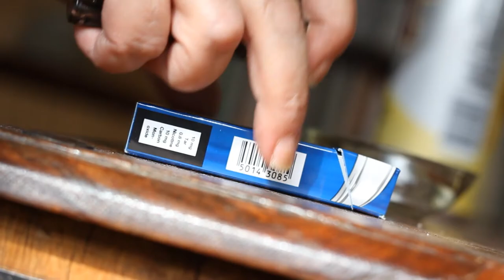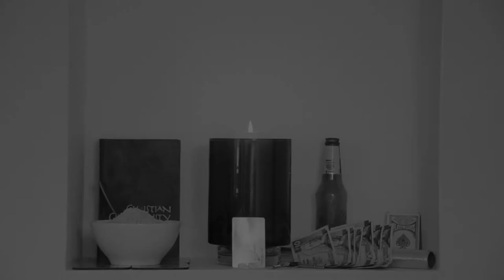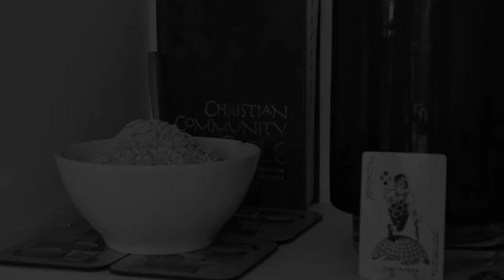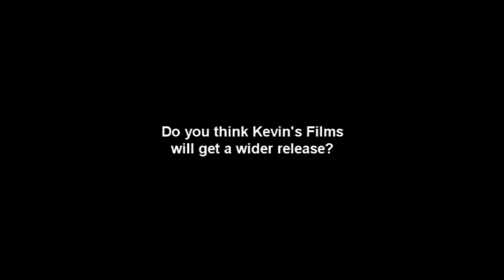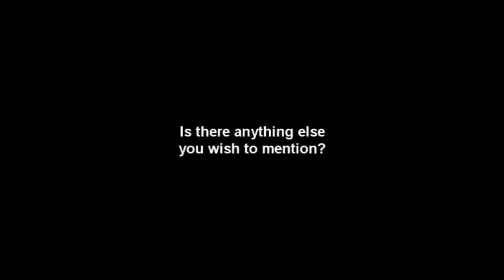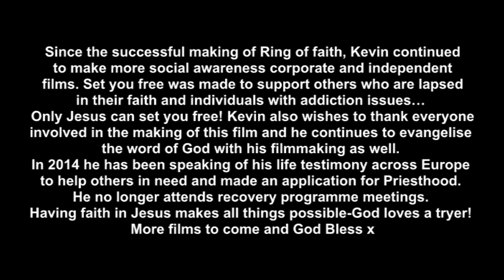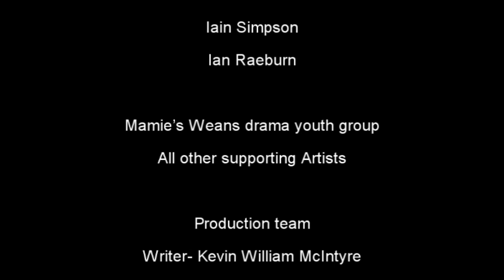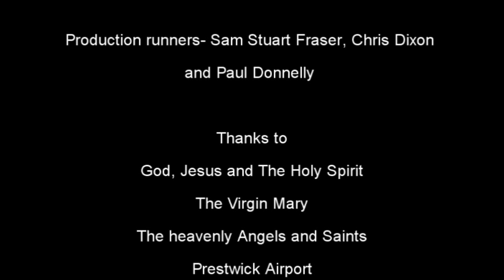Official Set You Free Movie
(Movies) (2015) A film by Kevin William McIntyre. A story about a man who lives in Scotland with a life of mental health issues, addictions and obsessive compulsive disorders. Good Orderly Direction productions made this film to help others in the world who may have the same issues as Kevin. The production company would like to thank all the production team, cast and crew and supporting artists for all their hard work and endless efforts to make this docudrama. Set you free was written, produced and directed by Kevin William McIntyre, Director of photography and main camera operator was Archie Allison and the film editor was Sammy J. Garcia, music and lyrics by Steph Macleod, God Bless xxx